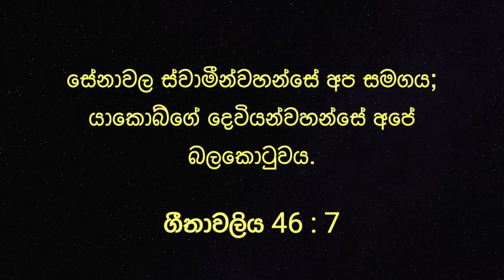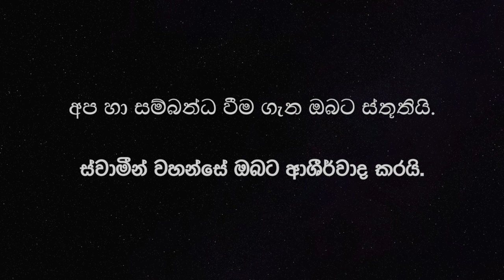05-04-2020 Online Service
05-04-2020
කල්වාරි දේවස්ථානය, තලපත්පිටිය, ඉරුදින දේවමෙහෙය.
Calvary Church, Thalapathpitiya, Sunday Service.